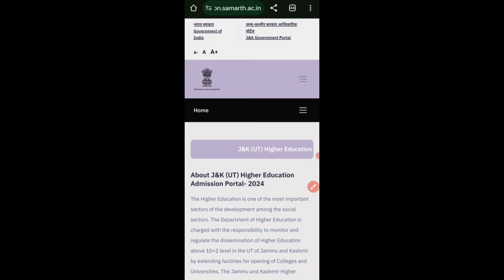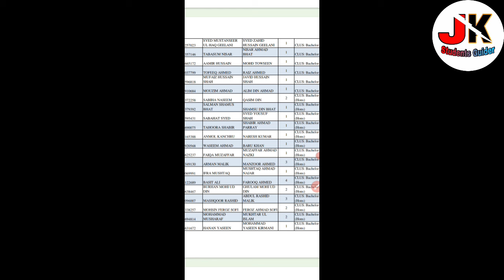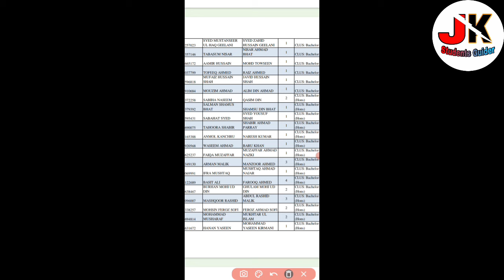UG Admission 2024 | Cuet Selection List Released | What Next & How To Lock Seat | All Doubts Clear